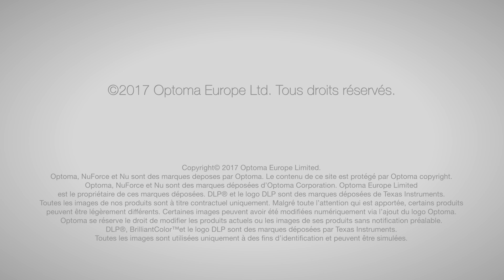GT5500+ 1080p image immense pour le sport, les jeux et les films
Découvrez une super taille d’image de 2,50m avec le GT5500+ situé à moins de 30cm du mur. Le visionnage des sports en direct sera amélioré sur ce projecteur Full 1080p, quant aux films vous ne serez jamais aussi proche d’une qualité cinéma à la maison. Et avec une luminosité élevée et une latence réduite, il est idéal pour jouer à des jeux d’action dans n’importe quelle pièce.

Un haut-parleur intégré vous fournit un son incroyable et deux entrées HDMI permettent une installation simple. Vous pouvez même le transformer en projecteur intelligent en connectant un dongle HDMI comme le HDCast Pro, Chromecast™ Google ou Apple TV™ pour jouer aux jeux vidéo, diffuser des vidéos en streaming et partager des photos sur un grand écran dans le confort de votre domicile.